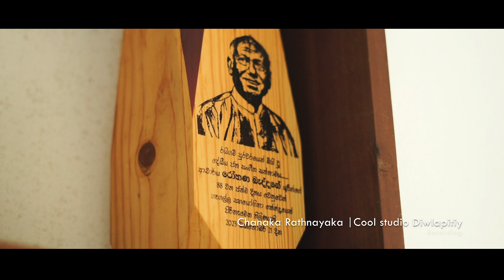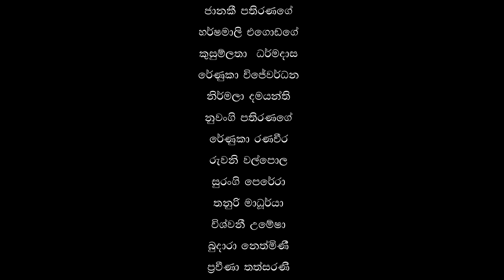Sumihiri Wadanin (සුමිහිරි වදනින්) | Dr. Rohana Beddage Tribute | Ranjith Priyatha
Melody, Music Direction - Ranjith Priyantha
Singing Group - Students of Dr. Rohana Beddage
Recording and Music Production - Chanaka Rathnayake @ Cool Studio
Video - Sandaru Udayanga